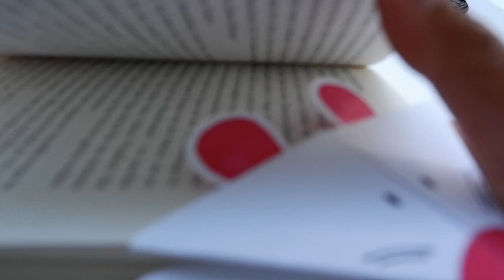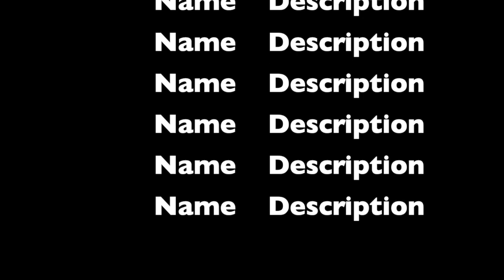DIY Corner Bookmarks. สอนวิธีการทำที่คั่นหนังสือน่ารักๆ | Art and Crafts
สื่อการสอนของเล่นทำมือ ,ประดิษฐ์ของเล่นง่ายๆ จากของเหลือใช้ How to turn waste into toys

DIY Unicorn Corner Bookmark | Easy & Cute School Supplies สอนพับที่คั่นหนังสือน่ารัก

งานตัดกอไม้จากกระดาษ